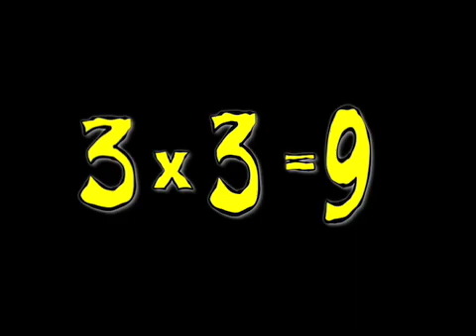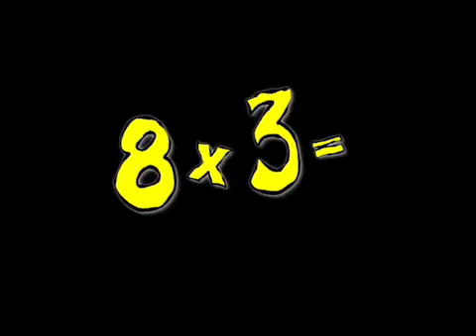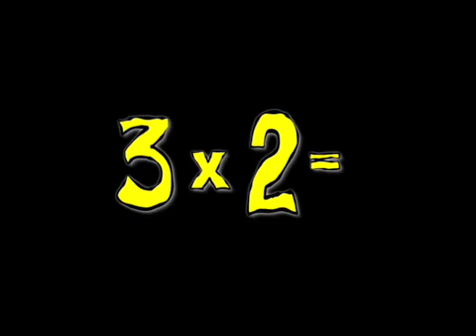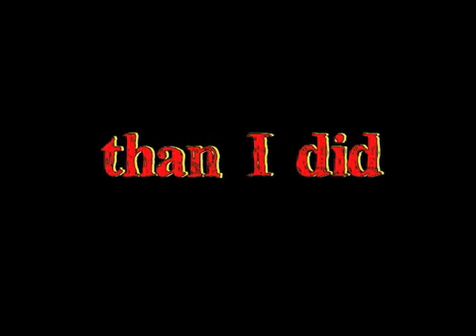Multiplication Practice Single Digit Multiplication Flash Cards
Practice for the entire times table, 1-9.